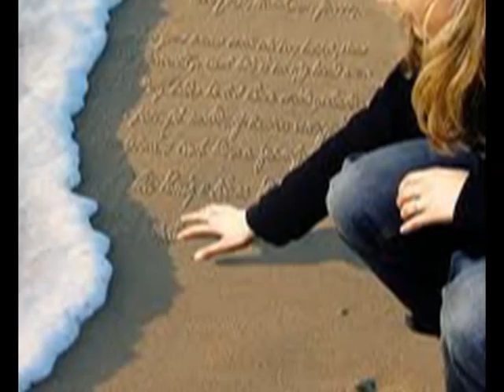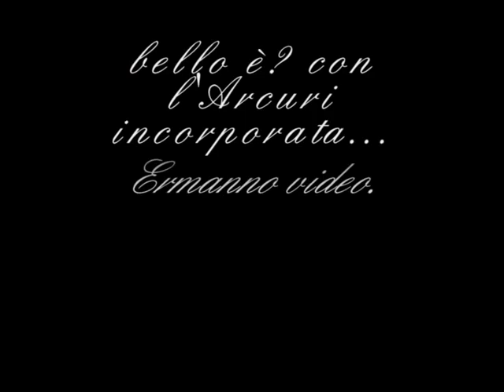ancora qui Renato Zero con Manuela Arcuri ^_*